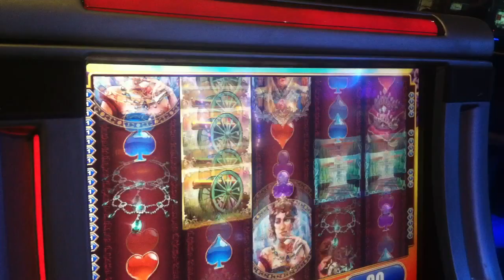Napolien and Josephine Slot Machine Bonus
Bellagio - 40 cent bet